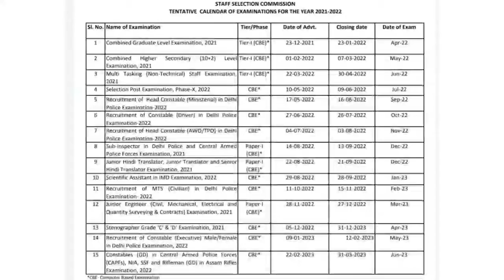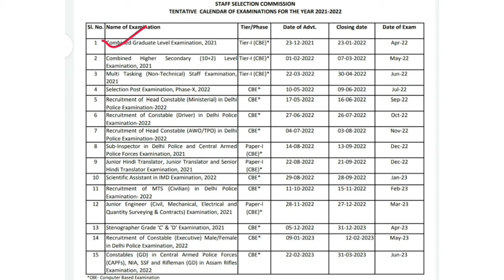🔥SSC Tentative Examination Calender for 2021-22 ll Upcoming Govt. Jobs in 2022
इस चैनल का नाम Study With Positive Attitude है और यह एक Education  चैनल है जो भी Govt.  जॉब की तैयारी कर रहे हो वह इस चैनल के साथ जुड़े हैं इस चैनल में आपको बहुत सारे जनरल नॉलेज के ट्रिक्स मिलेंगे जिससे आपकी जनरल नॉलेज बढ़ेगी आपको इसमें मैथ्स के लेक्चर मिलेंगे अतः आप इस चैनल के साथ जुड़े और इस चैनल को सब्सक्राइब करें और अपने दोस्तों के साथ भी चैनल को शेयर करें इस चैनल का लिंक है